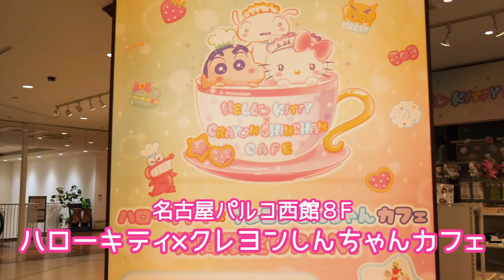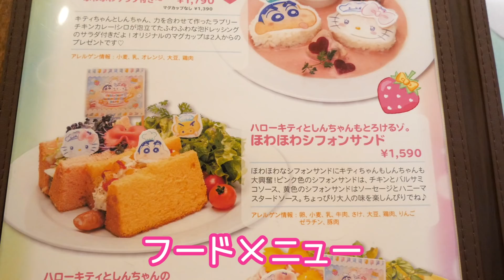人気TOP3当てるまで帰れませんやったらとんでもない結果に...w【ハローキティ×クレヨンしんちゃんカフェ】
大好きなハローキティとクレヨンしんちゃんがコラボだんなて...それは何が何でも行くしかない!!と、思って名古屋まで行ってきました♪
あいりさんのチャンネルでもコラボしてるよ♪みてねー♡
撮影協力：ハローキティ×クレヨンしんちゃんカフェ
名古屋